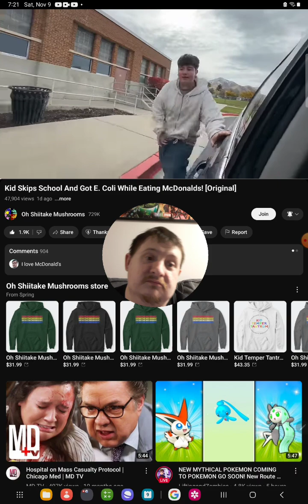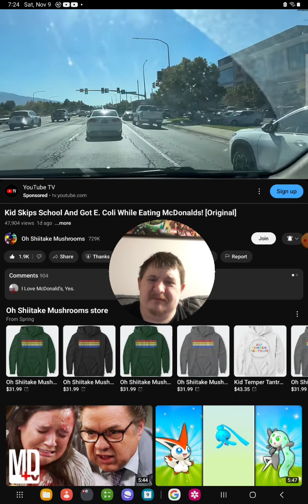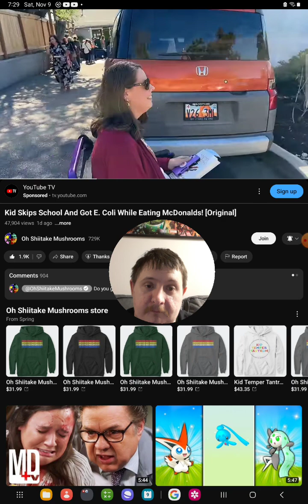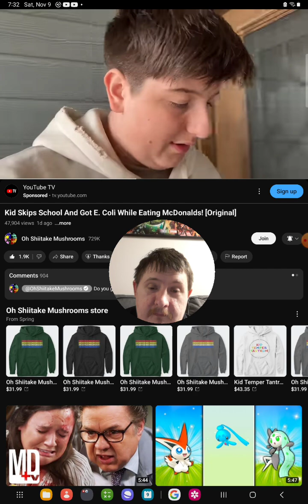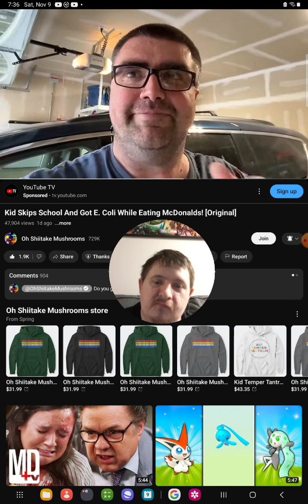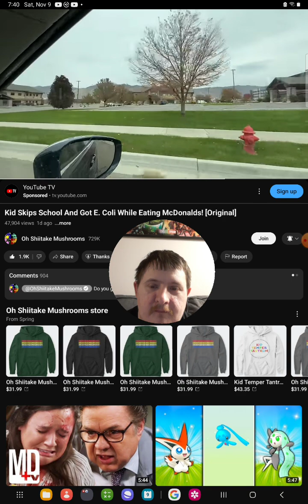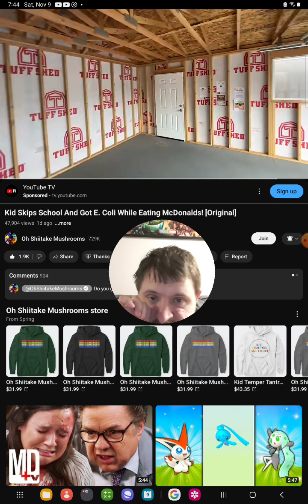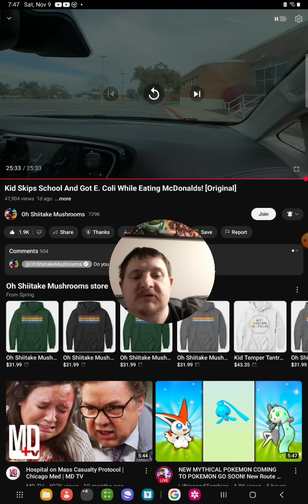[Reaction] Kid Skips School and Got E. Coli While Eating McDonalds!